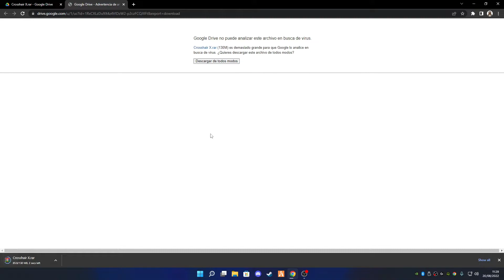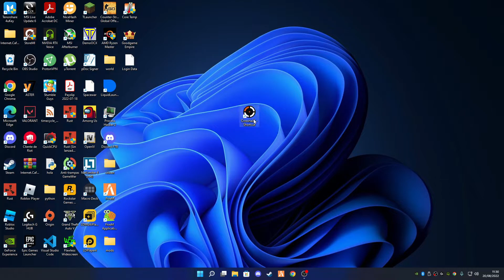HOW TO GET CROSSHAIR X FOR ANY GAME FORTNITE, RUST, FiveM and MORE｜2024 ｜Working｜Updated